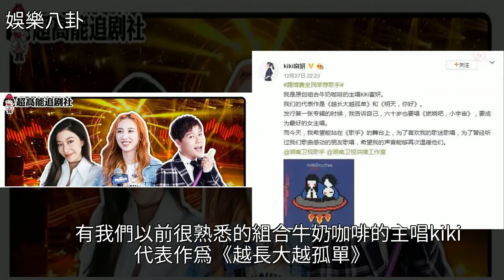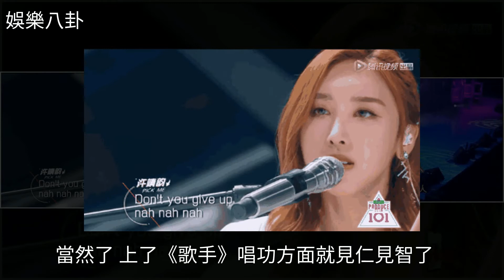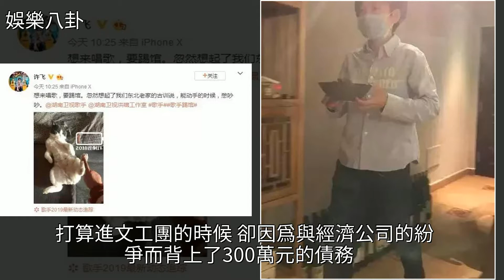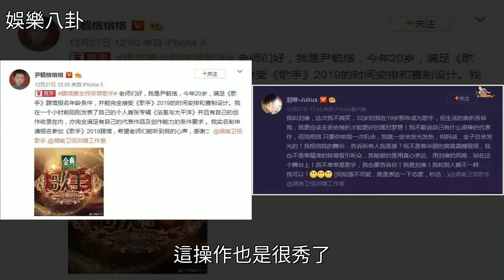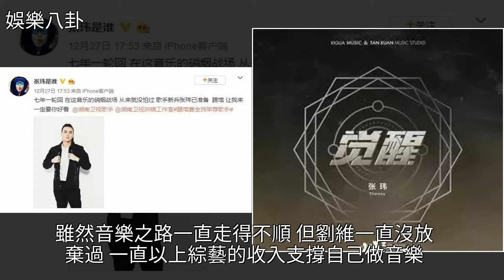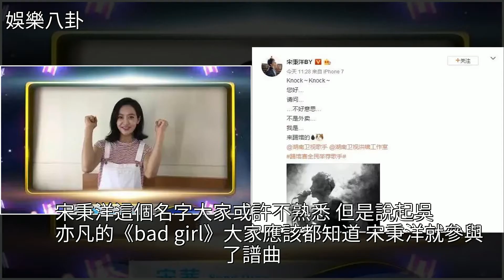這些人也能上《我是歌手》？，[娛樂八卦]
這些人也能上《我是歌手》？ [娛樂八卦]內地綜藝,我是歌手,許飛,音樂,許靖韻這些人也能上《我是歌手》？ [娛樂八卦]內地綜藝 我是歌手 許飛 音樂 許靖韻